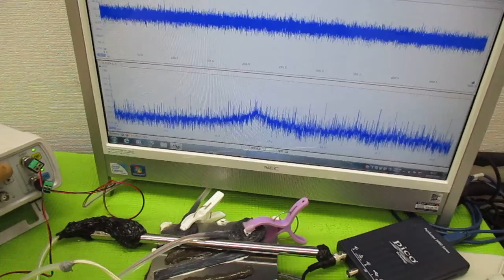超音波制御技術